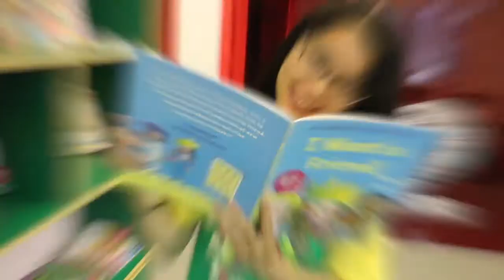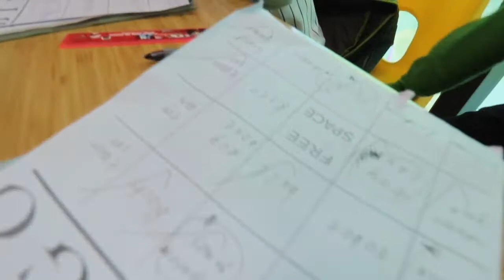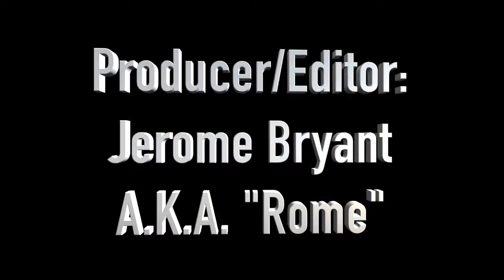EF Dongguan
Some information from one of our teachers in Dongguan about why they love teaching in China and why they love Dongguan!